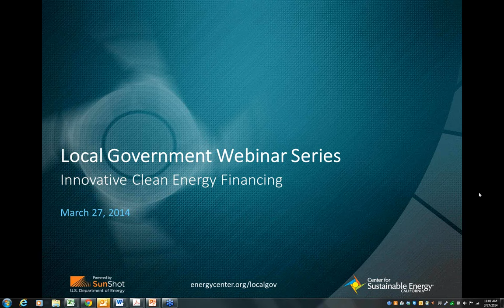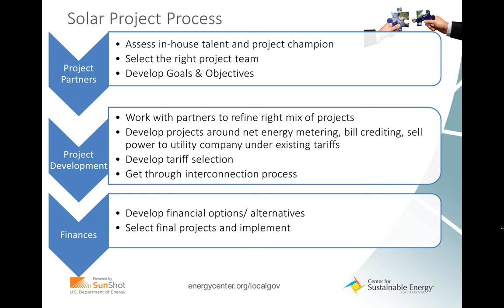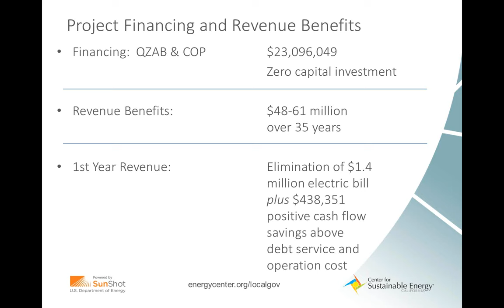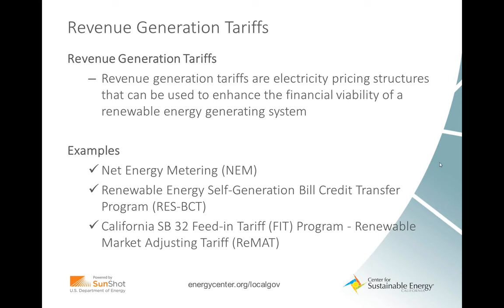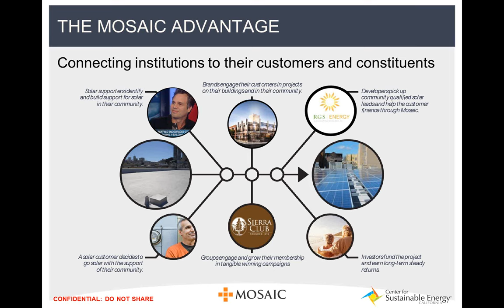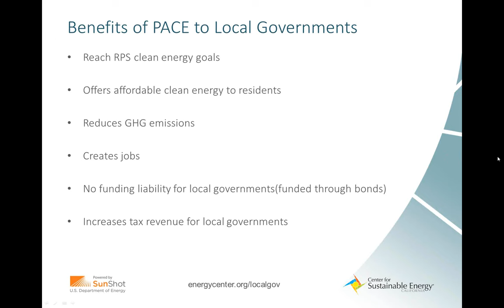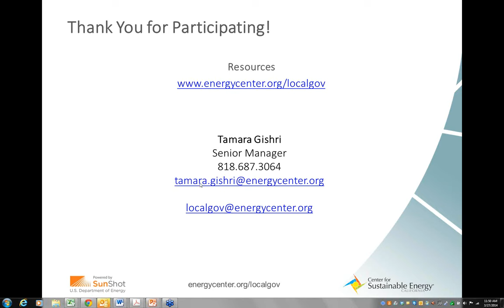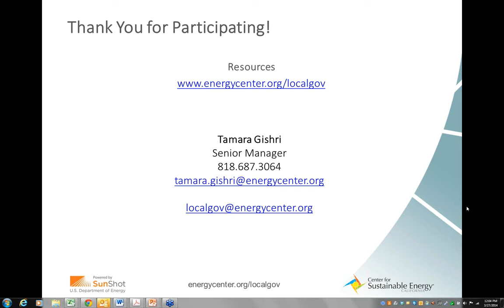Innovative Clean Energy Financing for Local Governments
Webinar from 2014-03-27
Financing is often the main obstacle for local governments seeking to achieve their clean energy goals. This webinar will highlight innovative solutions for reducing financing barriers and facilitating greater adoption of clean energy projects.